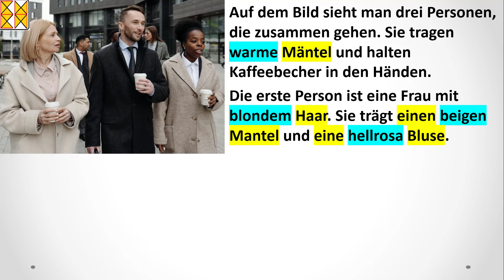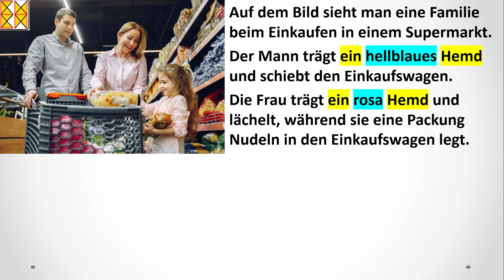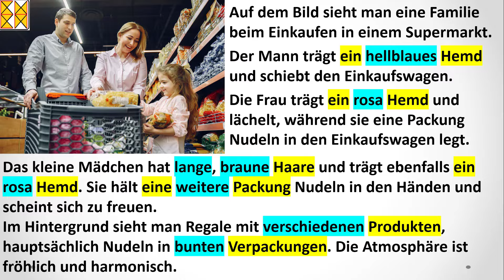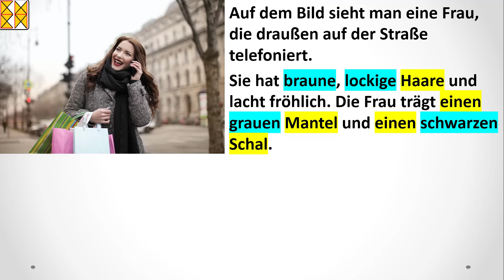G.A.S.T | DTZ / B1 | Bildbeschreibung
Deutsch-Test für Zuwanderer
Sprechen Teil 2 | Bildbeschreibung B1
Wie beschreibe ich Bilder in der Prüfung Deutsch-Test für Zuwanderer?